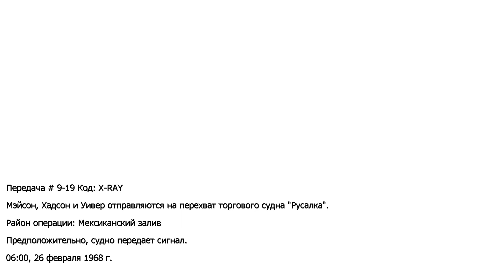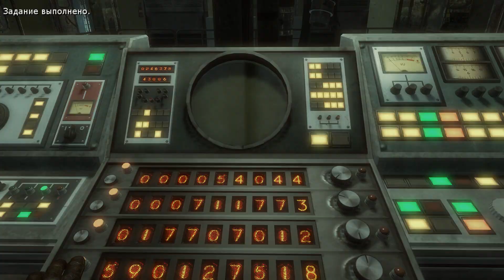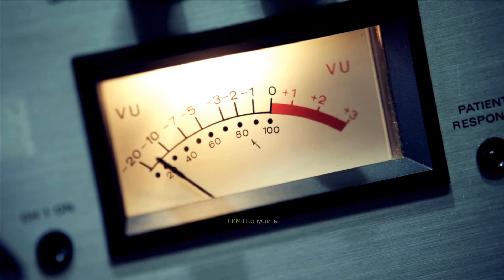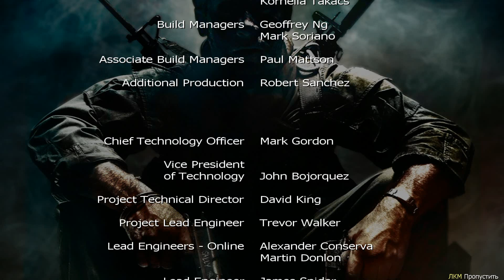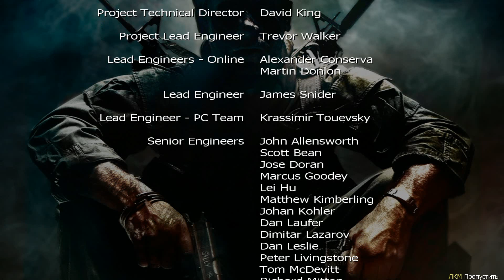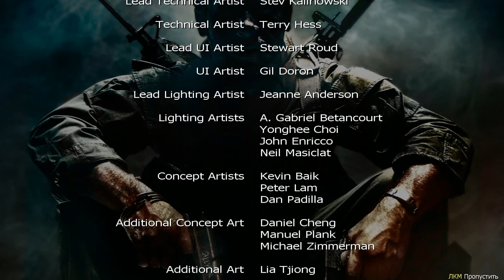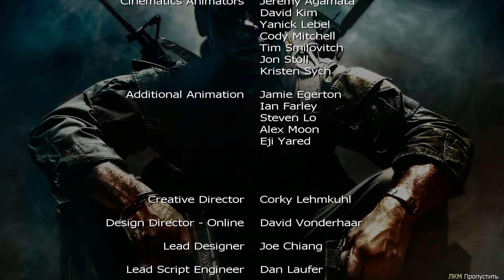call of duty black ops прохождение часть 14 финал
call of duty black ops прохождение